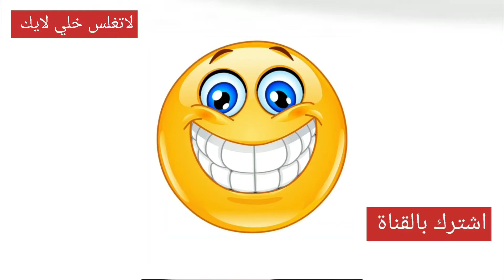اصوات ميمز للمونتاج 《صوت ميمز صراخ للمونتاج 》